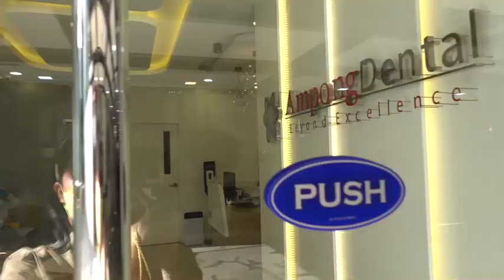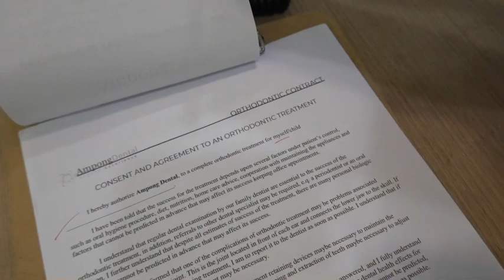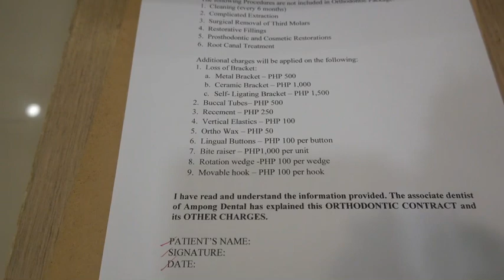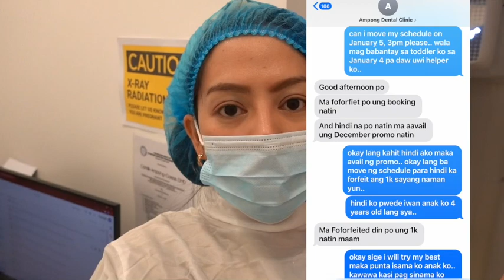Ampong Dental Clinic | I GOT BRACES!! | Mag Kano MagPakabit (Ampong Makati Branch)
These are the extra charges that you need to know..

If the bracket accidentally detaches you should pay PHP 250 per bracket to reinstall.

If you lose the bracket you should pay PHP 1,500 each to replace..

Every time you visit you are required to wear PPE provided by the clinic for a minimal fee of PHP 200…

Metal Braces or Traditional Braces
PHP 3,500 Downpayment
PHP 1,500 Monthly
Standard treatment time is 24 months
Total treatment 24 months PHP 39,500
Regular rate PHP 80,000

Inclusions
1. Free Cleaning (Before and After Installation)
2. Free Panoramic and Cephalometric Radiograph.
3. Model Cast
4. Diagnostic Picture
5. Ortho Kit

Ceramic Braces (non-coated wires)
PHP 10,000 Downpayment
PHP 1,500 Monthly
Total treatment in 24 months PHP 45,000
Regular rate PHP 90,000

Inclusions
1. Free Cleaning (Before and After Installation)
2. Free Panoramic and Cephalometric Radiograph.
3. Model Cast
4. Diagnostic Picture
5. Ortho Kit

Self Ligating Braces
PHP 15,000 Downpayment
PHP 1,500 Monthly
Total treatment in 24 months PHP 51,000
Regular rate PHP 100,000

Inclusions
1. Free Cleaning (Before and After Installation)
2. Free Panoramic and Cephalometric Radiograph.
3. Model Cast
4. Diagnostic Picture
5. Ortho Kit

VALID SUNDAY TO FRIDAY ONLY

Running time : 10:48

Language : Tagalog mixed English

Camera : Iphone12 Pro Max

Location : Ampong Makati Branch, 2257 Chino Roces Extension..

Facebook : Joy to the World